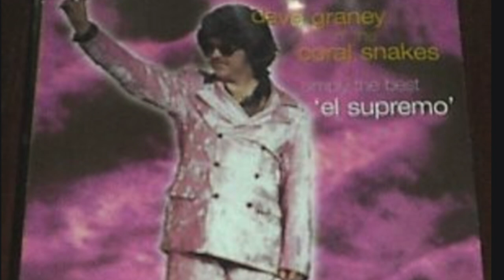Dave Graney Exposed: Rise to Legendary Status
Celebrate the incredible talent of Dave Graney, named the best male artist of 1996 and beyond. Discover his music legacy in this video tribute.
D
00:00 - Intro
00:42 - Best Male Artist 1996
05:00 - Record Label Production
08:07 - When Did You Leave for England?
11:43 - Primitive Recording Days
13:27 - Growing Up in Mount Gambier
17:21 - New Wave Music 1980
21:15 - Dave's Dress Sense
23:25 - Lou Reed Influence
26:00 - What Has Dave Been Up To During COVID?
29:00 - What's It Like Working with Clare Moore?
30:07 - How Does Dave Go About Writing Songs?
32:00 - Kid Carole and the Coconuts' Dress Sense
33:45 - How Did Dave Cope with Carting Hunters and Collectors' PA?
33:50 - Seeing the Music Industry's Changes
39:35 - End